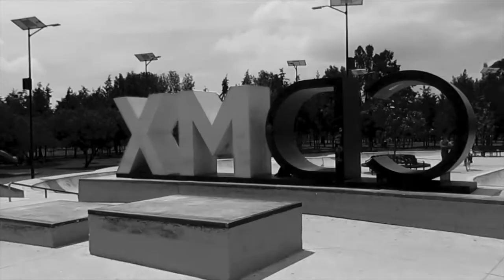Jose Morales - Clip CDMX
Patinador: Jose Lemos Morales.